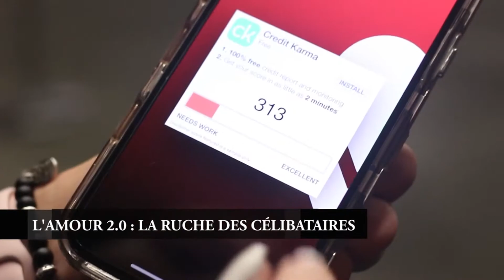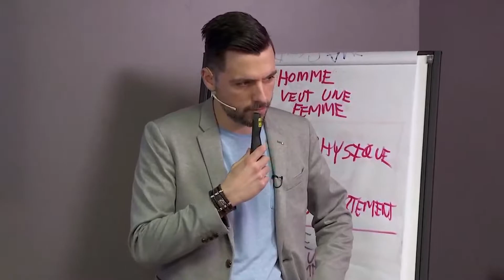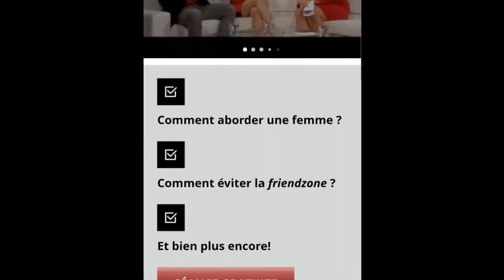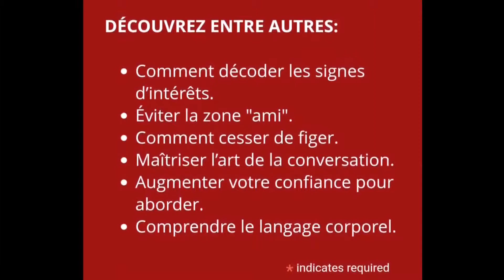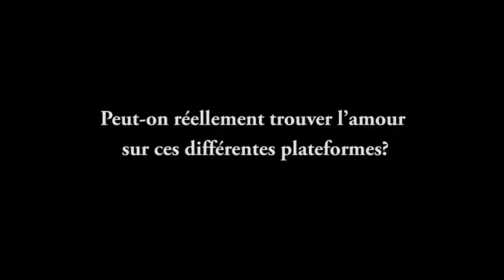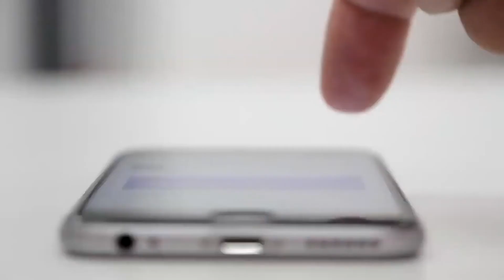Reportage L'amour 2.0 ruche des célibataires